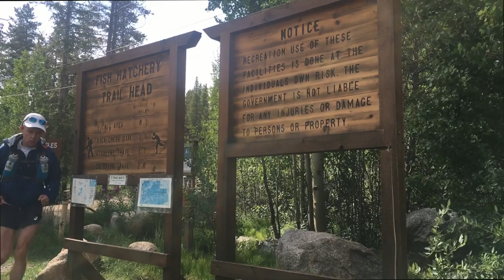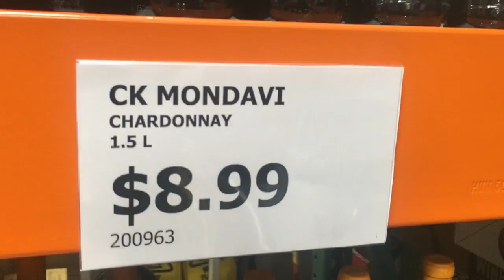DENIED on Mt MASSIVE + ICE Bath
📬 snail mail is cool too:

USA

Decided to call it a day on Mt Massive, and save the legs for another hard effort on Wednesday. You have to know when to hold them, and know when to fold them in long distance running.

❓QUESTION OF THE DAY❓AFTER A HARD WORKOUT, WHAT'S YOUR
STRATEGY FOR RECOVERY?

GEAR
1. Canon 7D Mark I & Canon 5D Mark III
2. Rode Video Pro Mic
3. SYRP Genie (time-lapse) & Magic Carpet Slider
4. DJI PHANTOM 4 (was stolen)

Cya tomorrow.